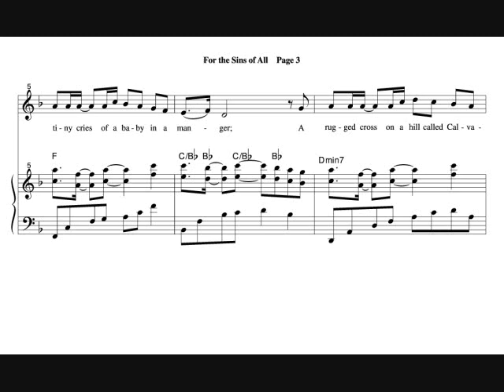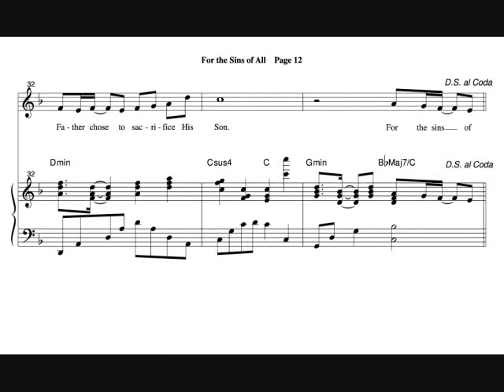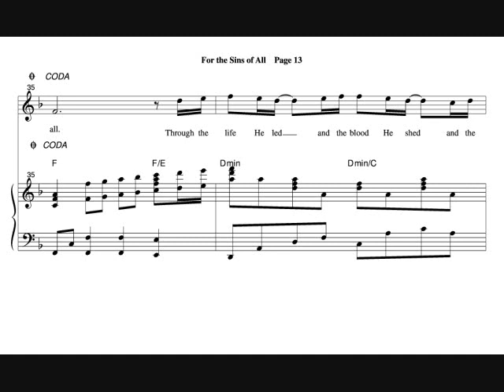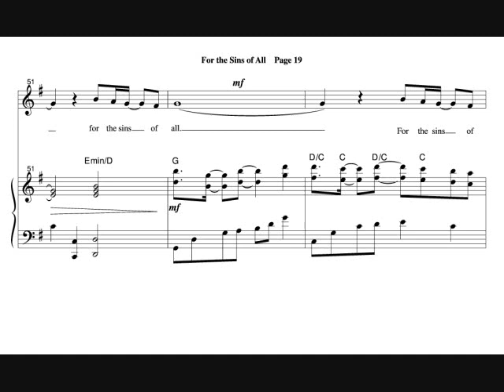"For the Sins of All" (Vocal Solo Demo for High Voice) by WorshipSounds.com